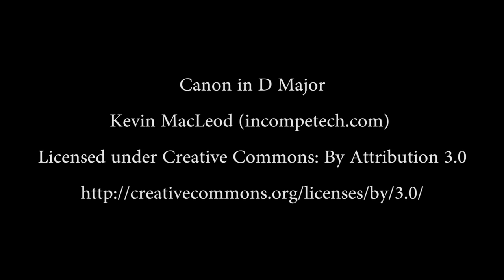Wyoming Mule Deer - The Love Story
Wyoming Mule Deer in the Rut November 2015